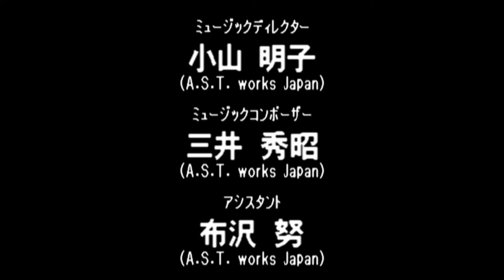Virtual Pro Wrestling 64 N64 - NWGP Tag Team Championship Title - Kimura/Baba (1080p/60fps)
Virtual Pro Wrestling 64 N64 - NWGP Tag Team Championship Title - Rusher Kimura/Giant Baba (1080p/60fps)

1:43 - Masahiro Chono/Hiroyoshi Tenzan

14:02 - Shinjiro Ohtani/Koji Kanemoto

30:40 - Shinya Hashimoto/Junji Hirata

48:01 - Jushin Liger/El Samurai

1:05:36 - Antonio Inoki/Seiji Sakaguchi

1:14:51 - Credits